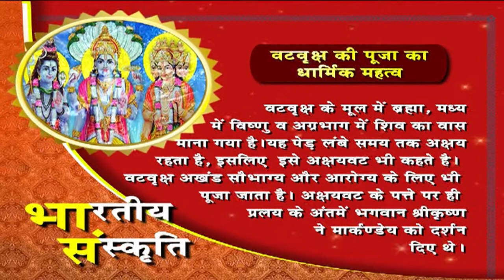भारतीय संस्कृति - जानिए वट वृक्ष की पूजा का धार्मिक महत्व । Sadhna TV